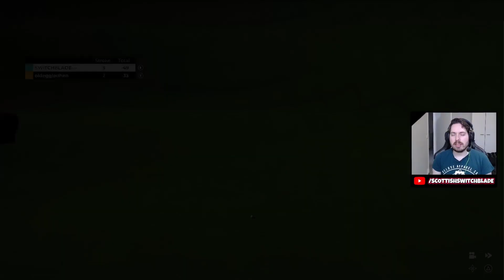The Funniest, Strangest Game of Golf We've Ever Played